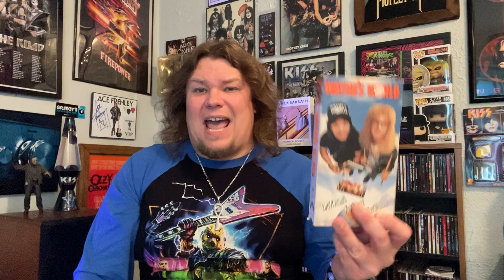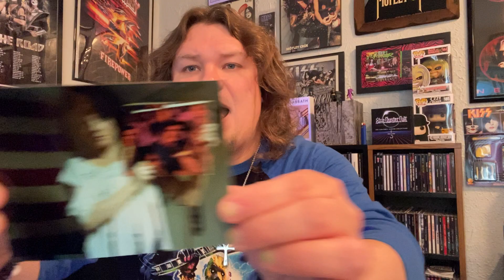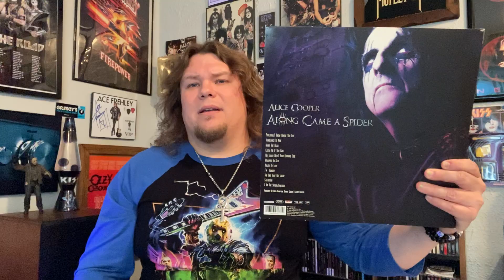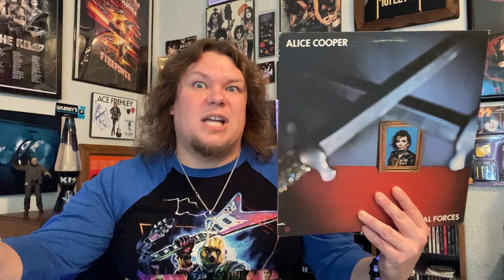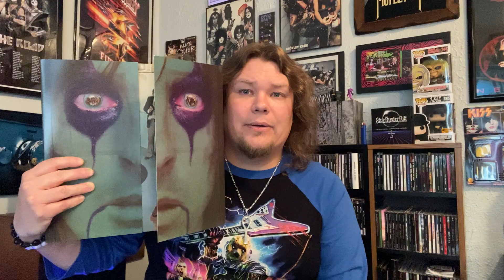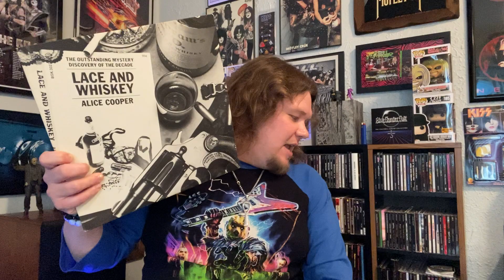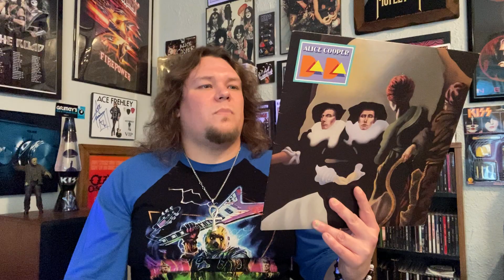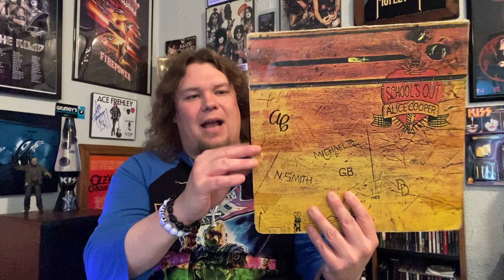Alice Cooper (Ranking The Albums:Chapter I)